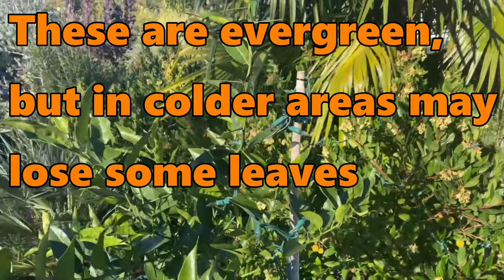Growing Citrus outdoors in Oregon?